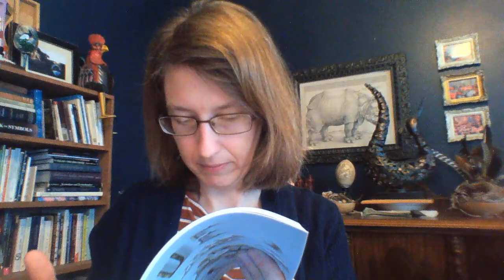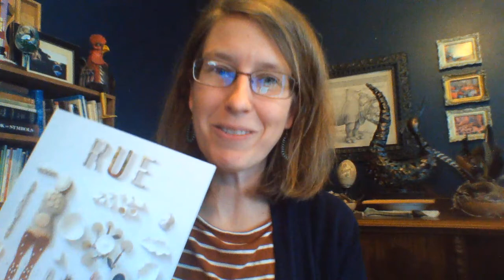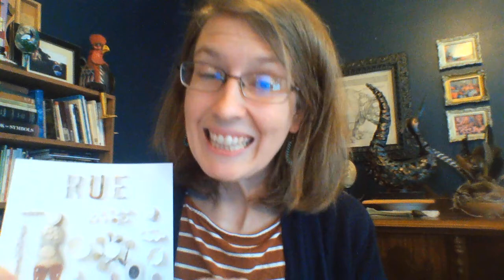Kathryn Nuernberger reads from RUE, published by BOA Editions